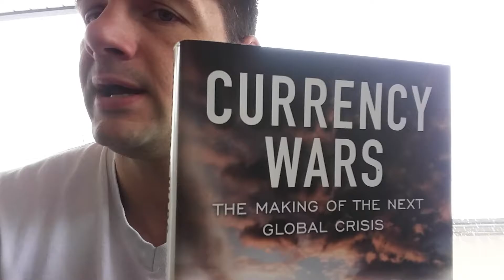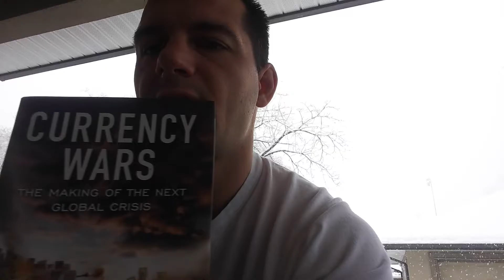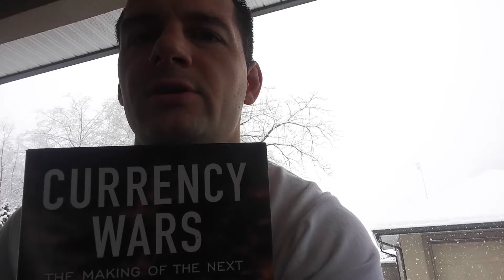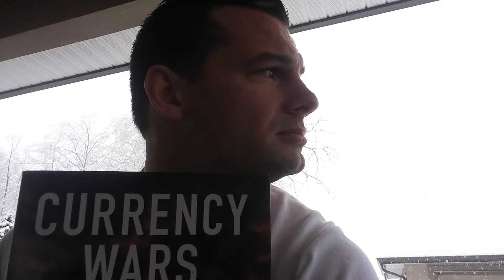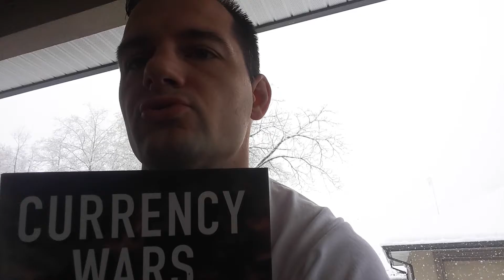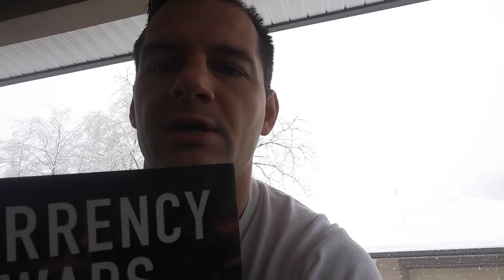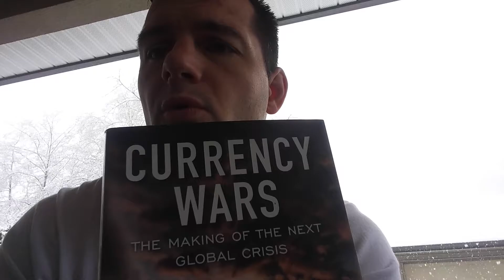CURRENCY WARS ; the martial arts of money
Stay with Us.
Thanks.